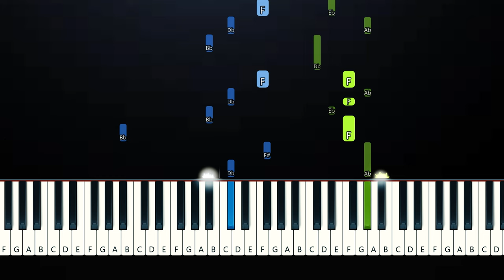Gracie Abrams - That’s So True (Piano Tutorial)